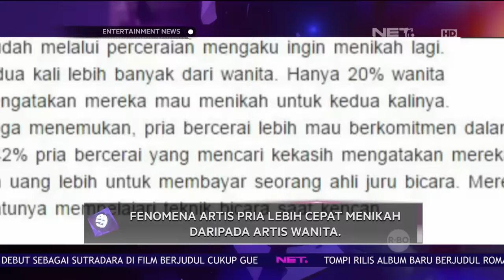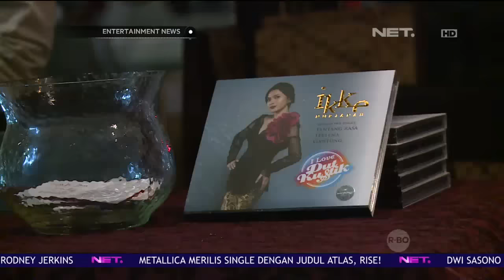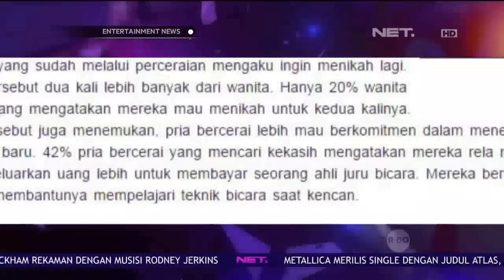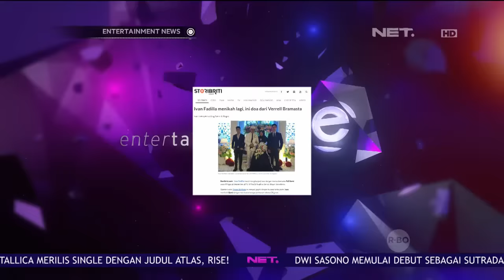Fenomena Artis Pria Lebih Cepat Menikah Daripada Artis Wanita